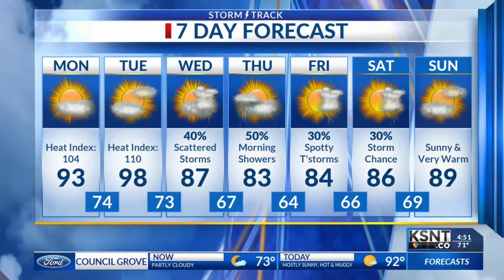Latest Morning Weather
Monday, August 19th